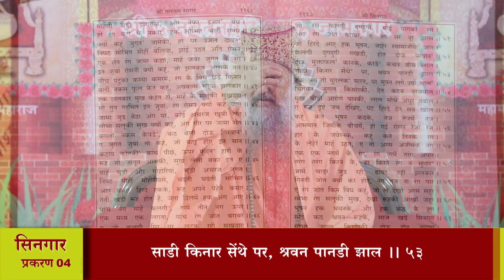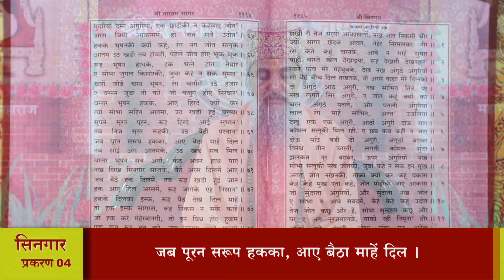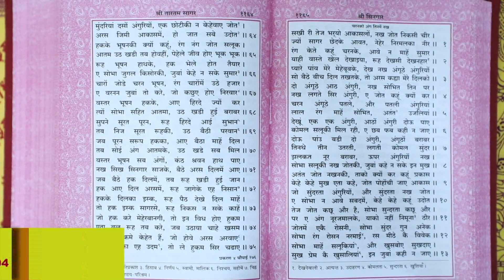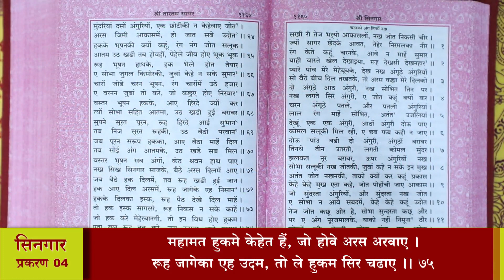श्री तारतमसागर (प्रशिक्षण) दैनिक 16-06-2021